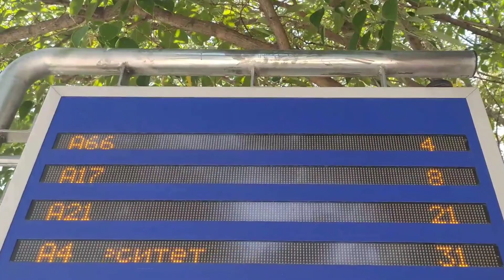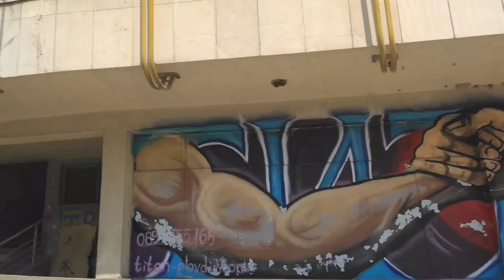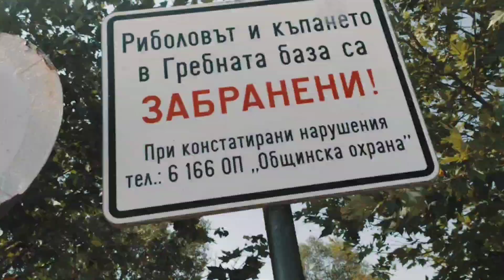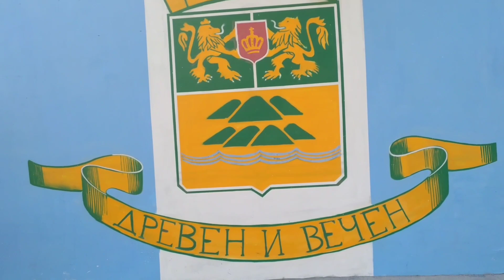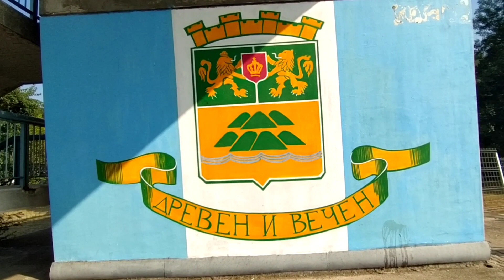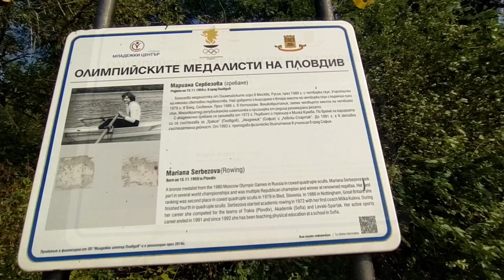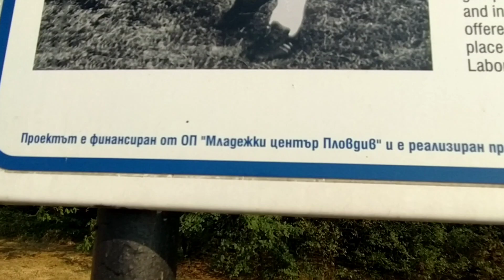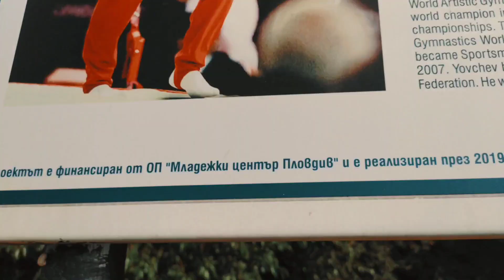Дневен влог 07/гребната база гребния канал в град Пловдив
в дневния ми влог днес може да видите разходката ми по гребната база има много кадри на гребния канал както и забавни моменти

надявам се да ви хареса видеото
ако искате още забавни видеа можете да се абонирате за канала ми и да разгледате плейлистите ми